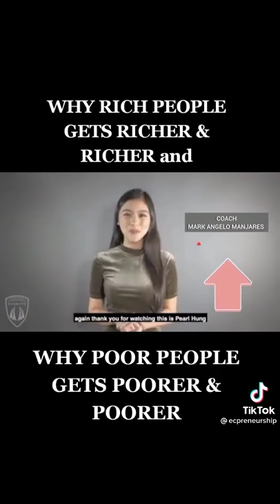Why Rich Peopli Gets Richer & Richer.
This video is not mine, I'm just sharing this to let you know. You can Share this to anyone. Thanks to the owner of this video.